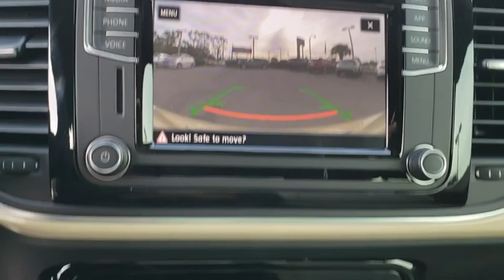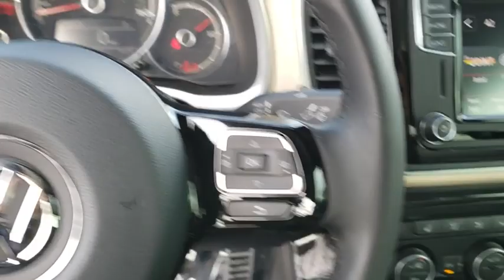2019 Volkswagen Beetle Orlando, Sanford, Kissimme, Clermont, Winter Park, FL 19207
Safari Uni N 2019 Volkswagen Beetle available in Orlando, Florida at Dave Maus VW South. Servicing the Sanford, Kissimme, Clermont, Winter Park, FL area.

5474 S Orange Blossom Trl

Safari Uni 2019 Volkswagen Beetle 2.0 TSi FWD 6-Speed Automatic with Tiptronic 2.0L TSI Beige/Black.brbrRecent Arrival! 26/33 City/Highway MPG